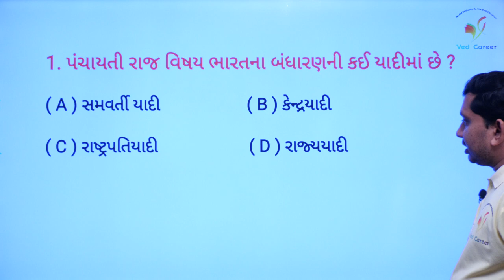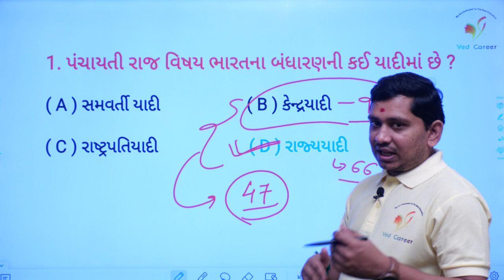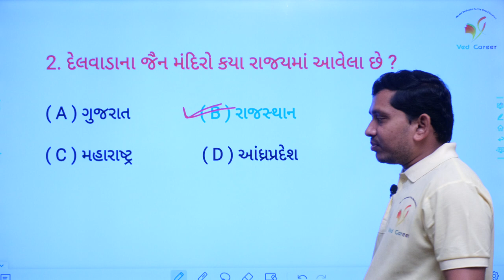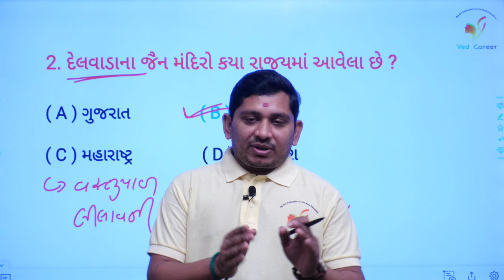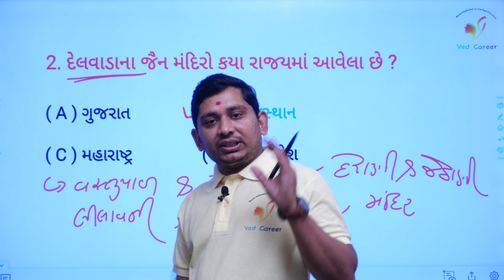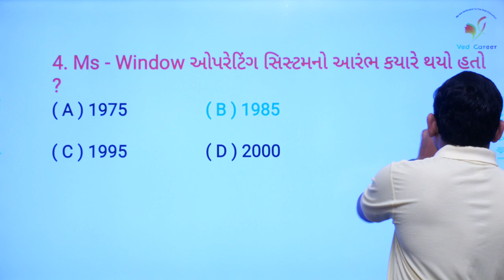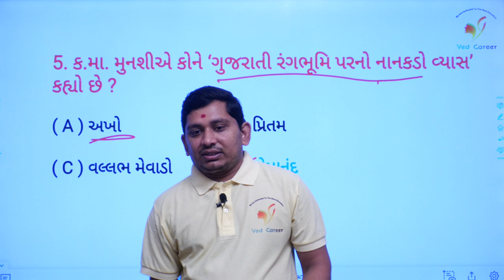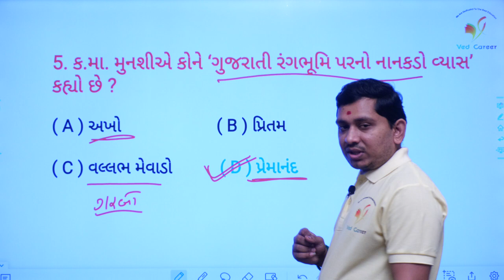ગુજરાતી સાહિત્યકારો | પંચાયતી રાજ | ભારતના એવોર્ડ | VED CAREER | ભાગ - 45 | Paresh Sir